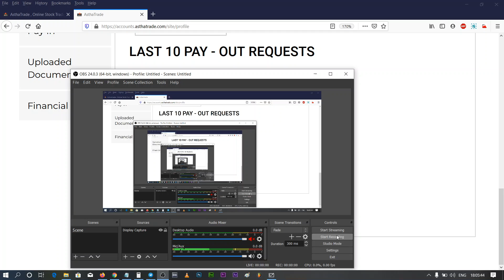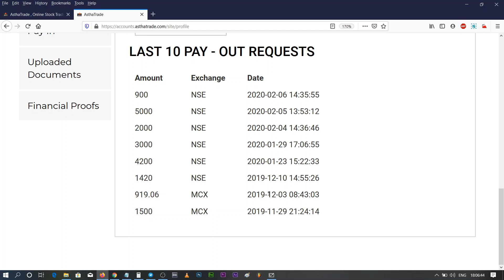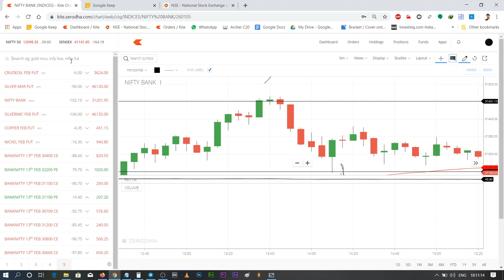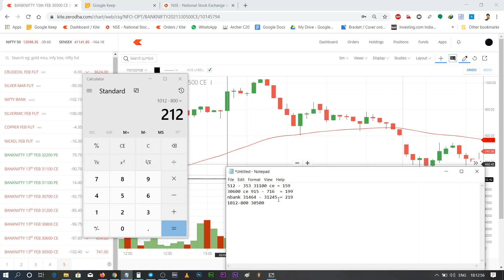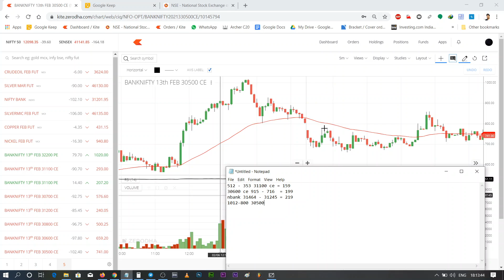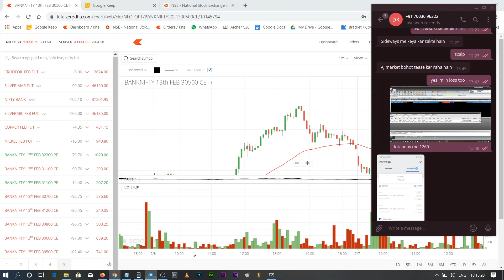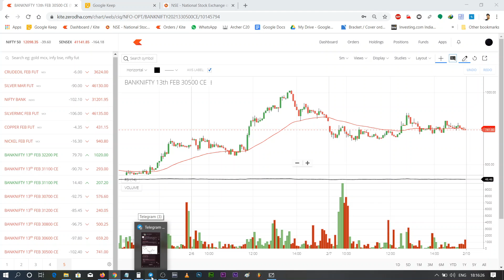DEEP ITM Options | Best choice for skilled trader